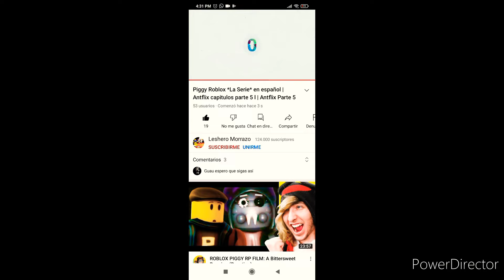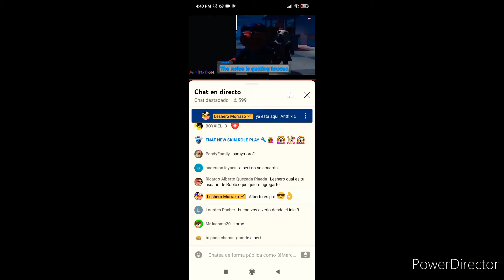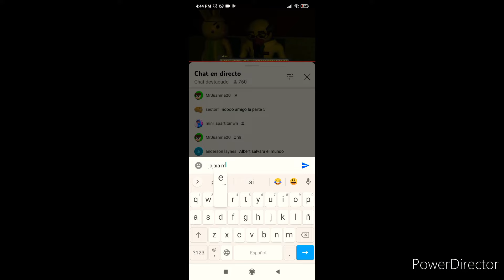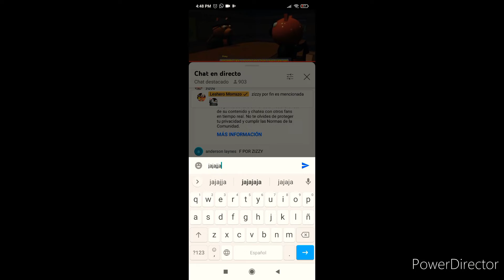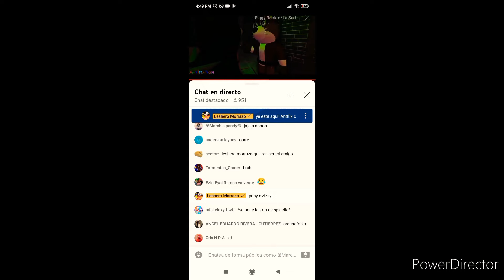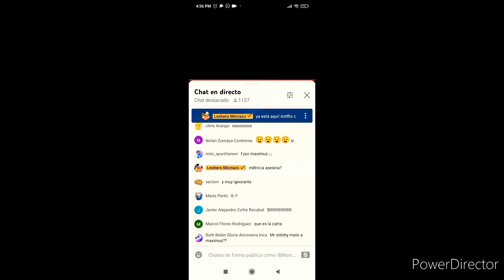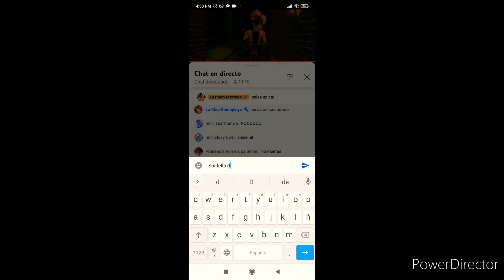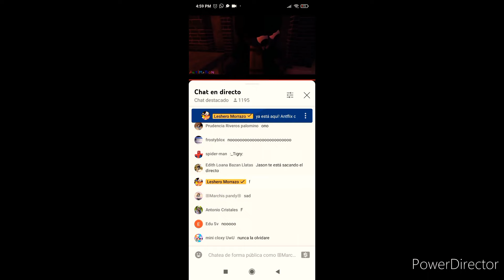Mi voz apareció en este video 😮🐼 - Anflix en español reaccion :o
El Youtuber @LesheroMorrazo  me invitó Para hacer la voz de Spidella y Miltricia de la serie Antflix (o Antimation) como el doblaje en español... Y esta fue mi reacción 😂